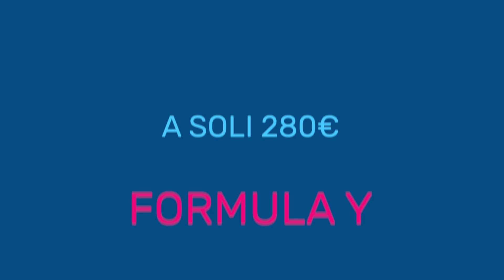Formula Y - Accademia Nazionale di Santa Cecilia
Lasciati prendere dalla musica! I giovani professori dell'Orchestra dell'Accademia Nazionale di Santa Cecilia ti invitano ai concerti della stagione 2022/2023!
Fatti contagiare dal loro entusiasmo e vivi da vicino l'emozione dei concerti che stanno preparando per te!
La Formula Y, dedicata agli Under35 consente di assistere in platea ai 28 concerti del venerdì sera al prezzo speciale di 10 Euro a concerto!